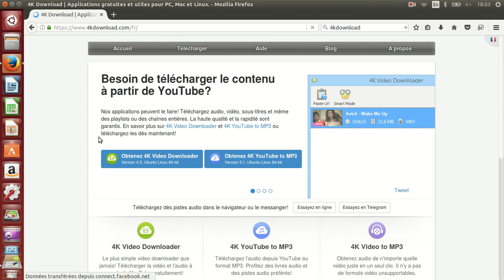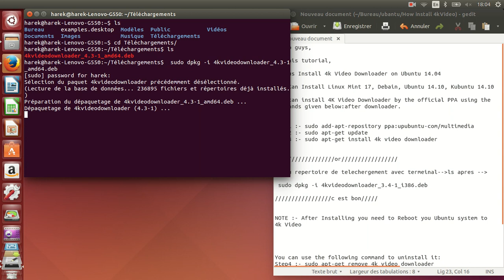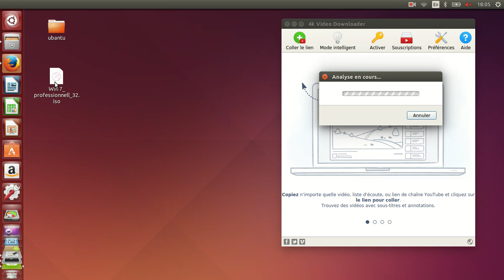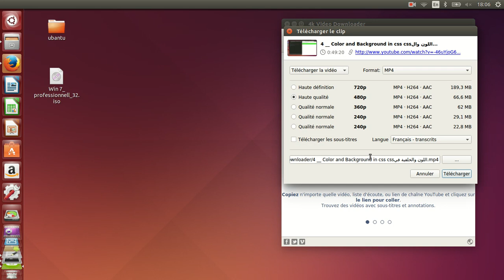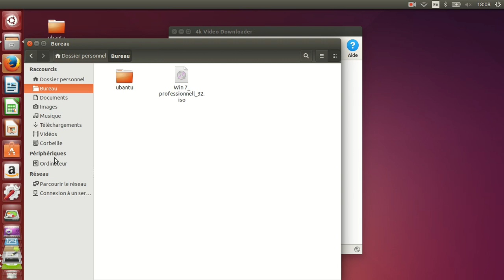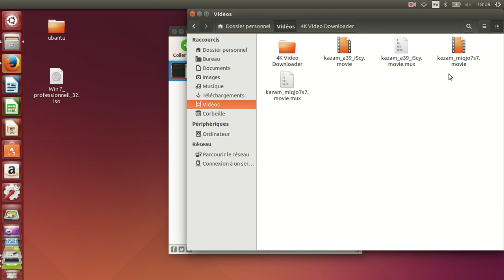how to install 4kVidoe Downloader for ubantu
This is for download the video for youtube